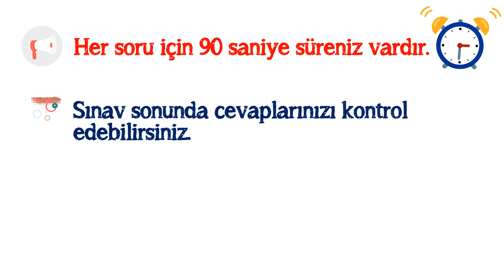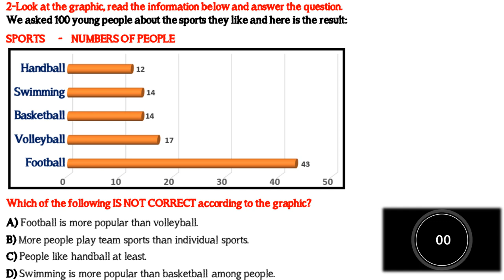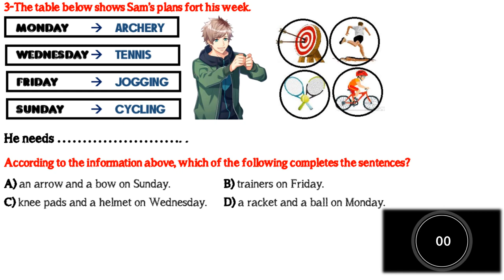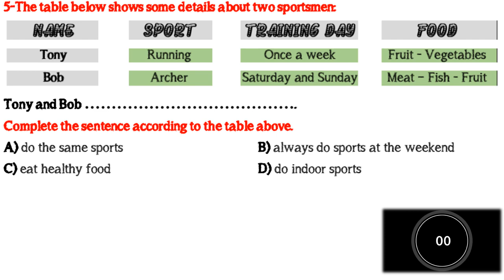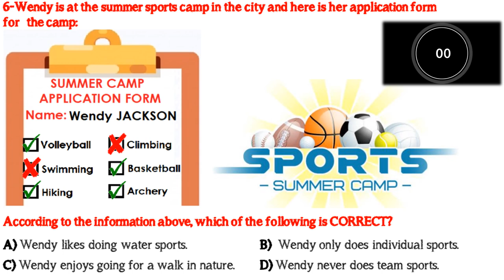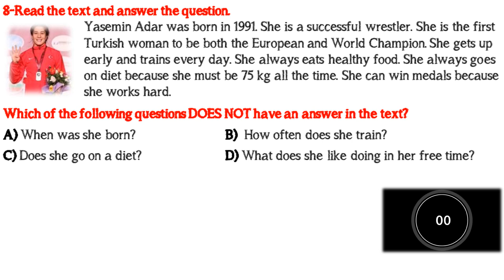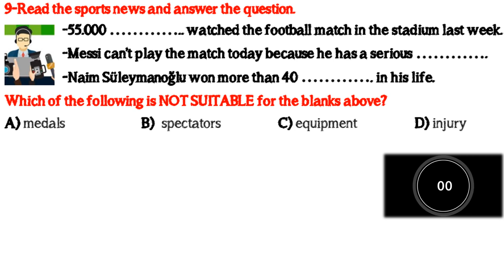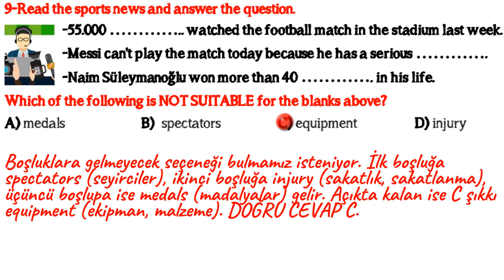7. SINIF İNGİLİZCE DERSİ 2. ÜNİTE SPORTS [DENEME SINAVI - YENİ NESİL SORULAR]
7. SINIF İNGİLİZCE DERSİ 2. ÜNİTE SPORTS  [DENEME SINAVI - YENİ NESİL SORULAR]